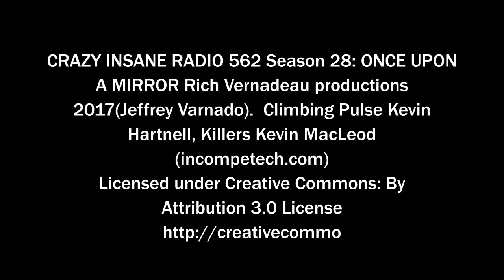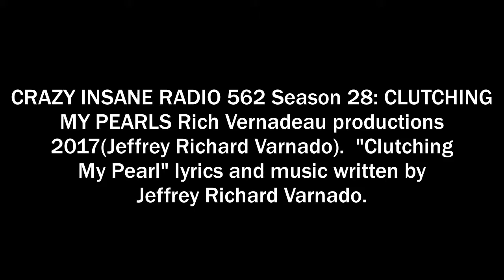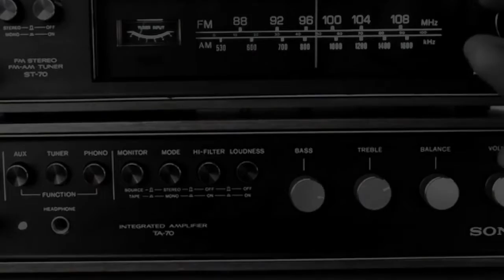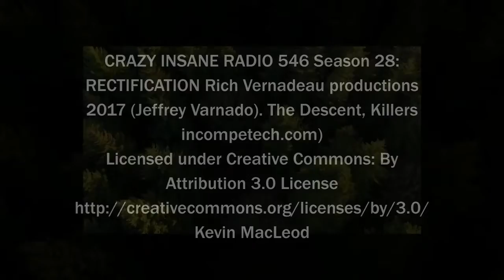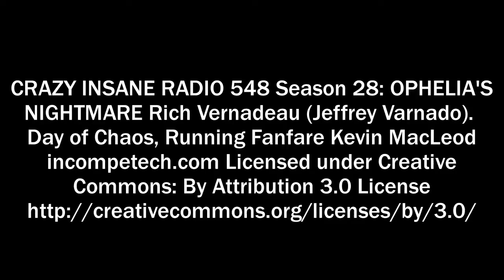CRAZY INSANE RADIO Season 28: 560-566